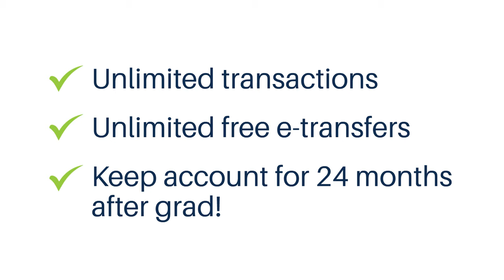Student Chequing Account – it's free!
As a post-secondary student, you have enough on your plate – let us take care of the fees while you handle student life. Enjoy unlimited transactions while you’re a student and for 24 months after you graduate!